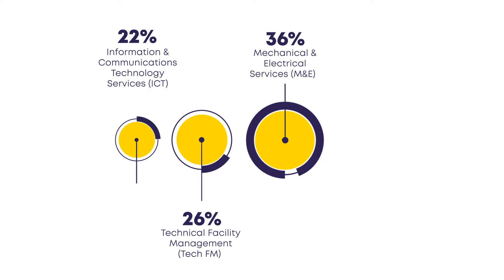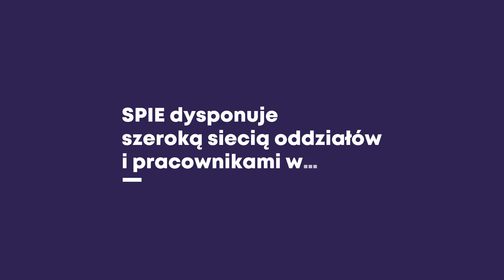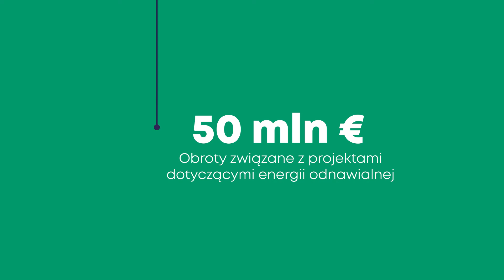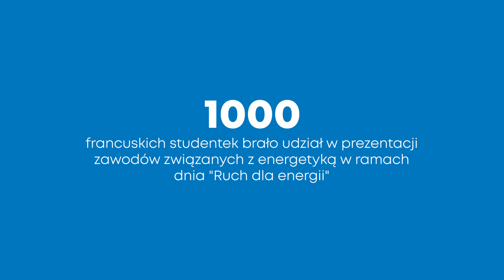SPIE w 1 minucie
Kluczowe dane liczbowe 2019.
Tworzenie wartości dla naszych udziałowców.
SPIE, Z pasją pomagamy osiągać sukces